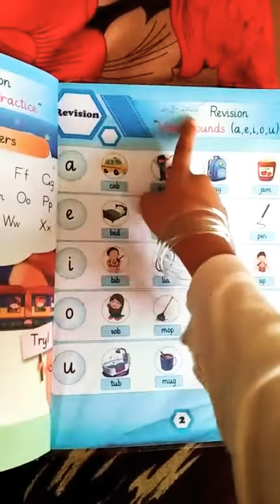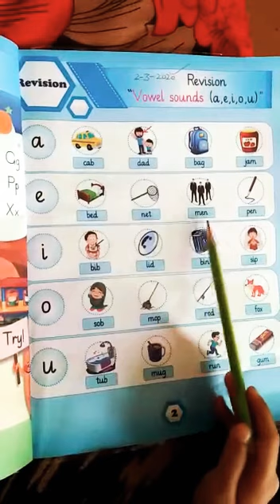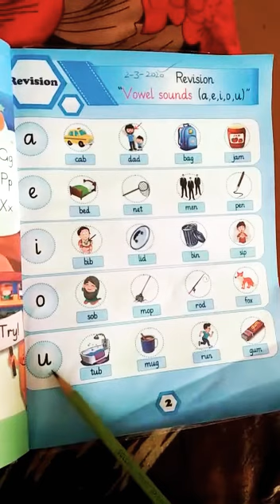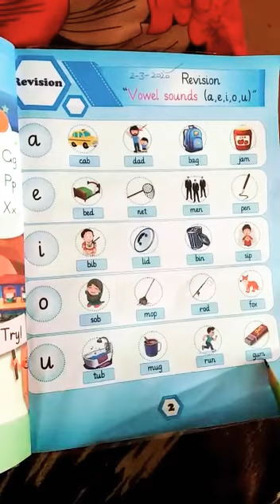Sound of vowels | well done student